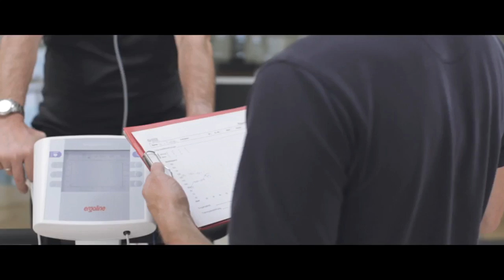Schön Klinik Berchtesgadener Land - Klinik & Umgebung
Die Schön Klinik Berchtesgadener Land liegt vor prächtiger Bergkulisse am Rande des Alpennationalparks Berchtesgaden. Unser Film zeigt die Licht durchfluteten Klinikräume und vermittelt einen ersten Eindruck, wie die Klinik-Mitarbeiter die Patienten begleiten.